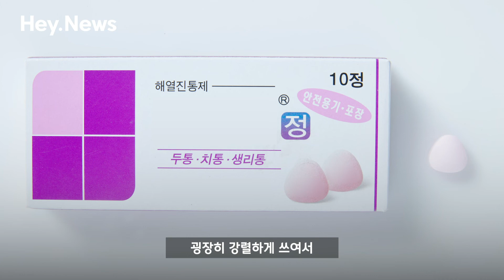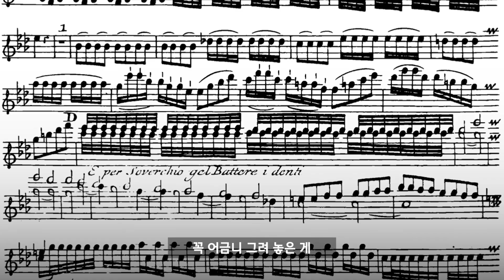듣기만 해도 겨울왕국st! 겨울이면 생각나는 클래식 명곡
'겨울'하면 이 클래식이지!
작곡가들은 클래식에 겨울을 어떻게 그려냈을까요?
김호정 기자가 알려드립니다🎼